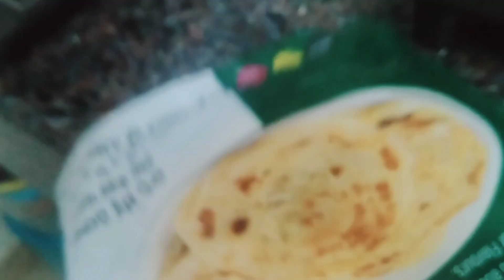Why no vlogs | Hyderabadi Vlogger mom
Music used in vlog is copy right